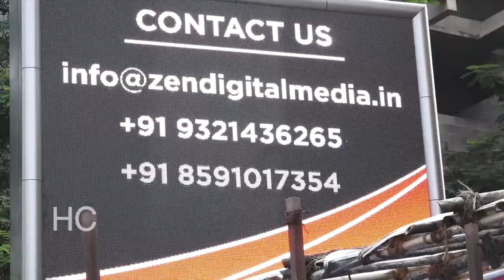Girgit | Web Series | Alt Balaji | Full Promotion With Star Cast